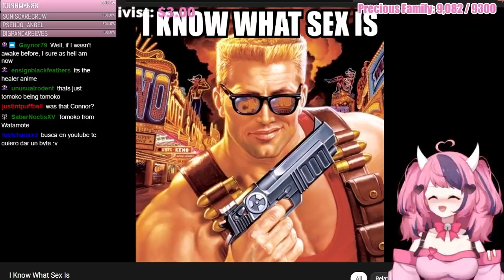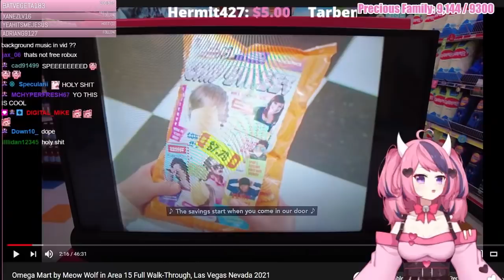Ironmouse Stream Highlights - 04/22/2021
She usually streams around 9 pm EST on Twitch.

The outro was clipped from Mouse's own background music.